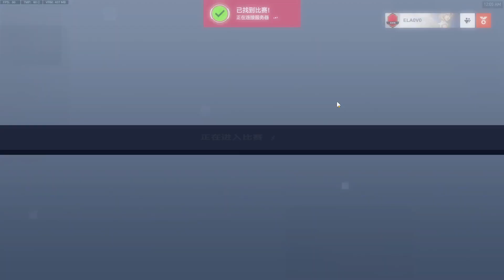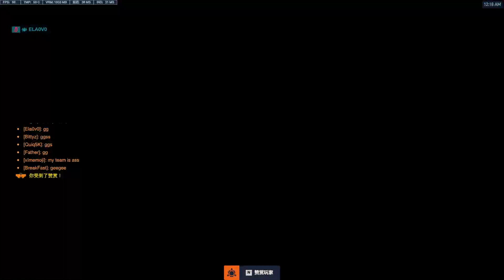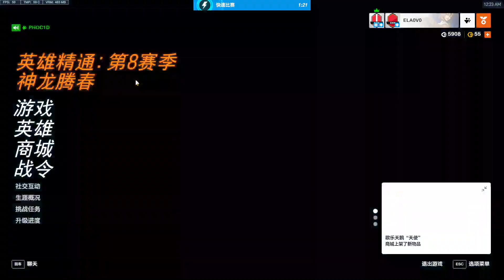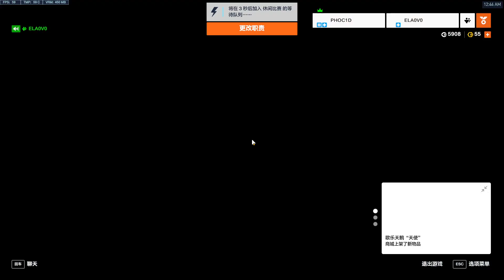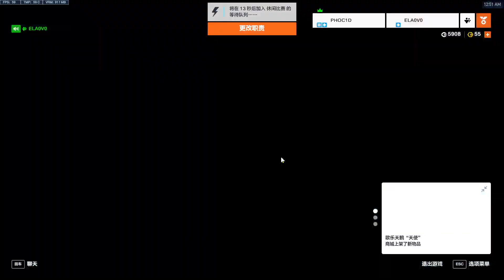overwatch 2024/2/6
rank